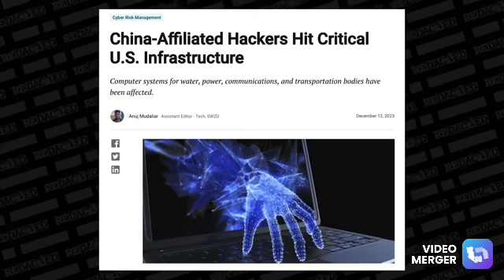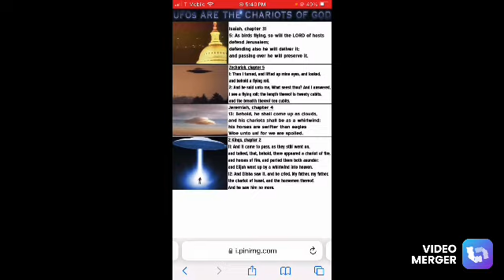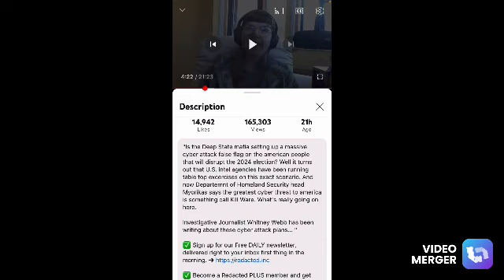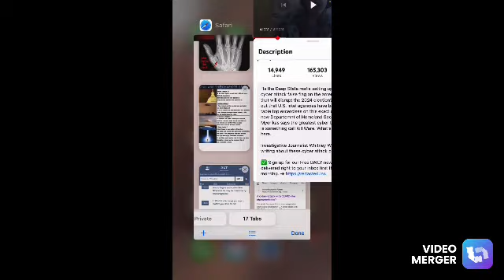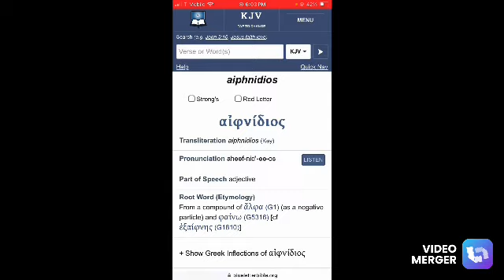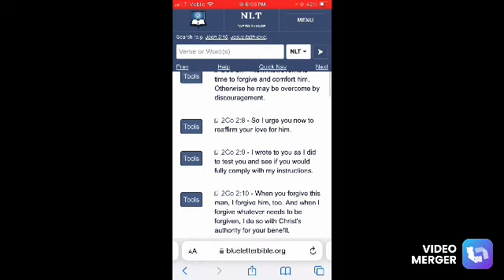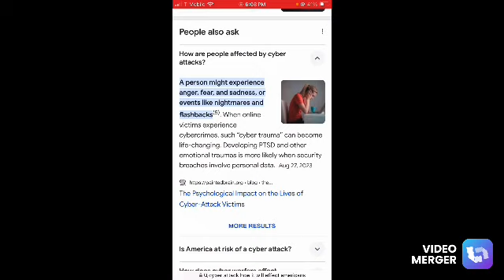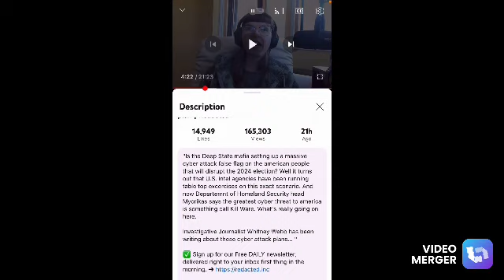“Amalek” Been Planning This Cyber Attack For Years !